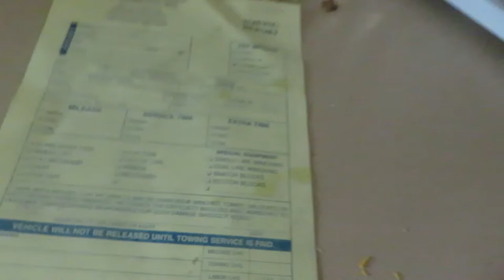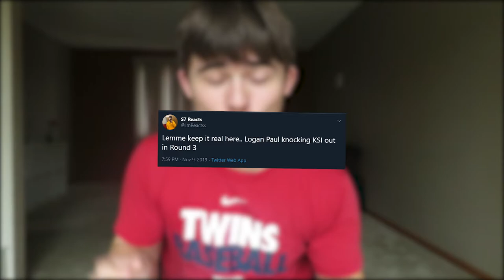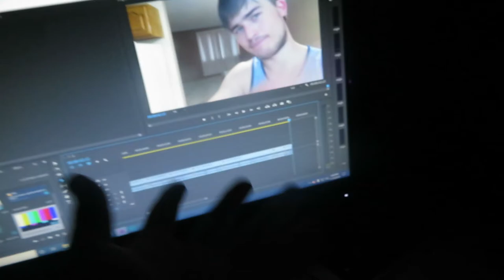I'm sorry...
im sorry.. I KNOW i havnt uploaded in over a week and havnt upload a VLOG IN WAY LONGER but im back and better then ever!